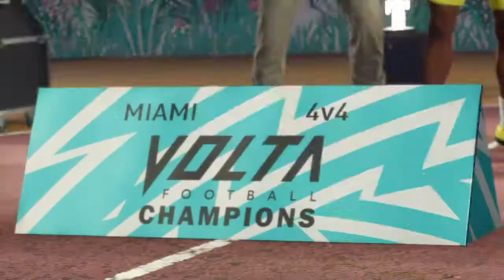HOW TO GET FIFA 20 FOR FREE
GET THE FIFA 20 Demo